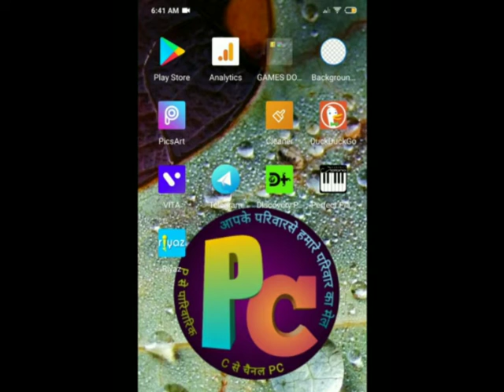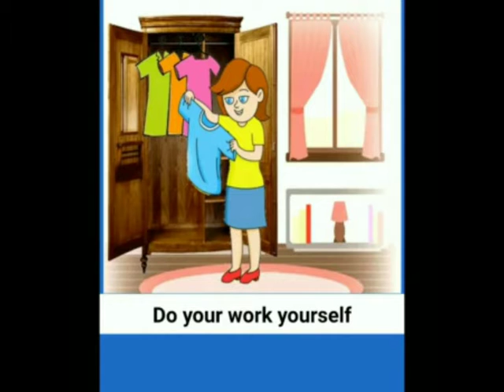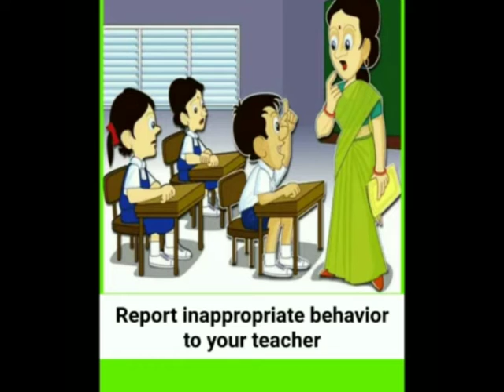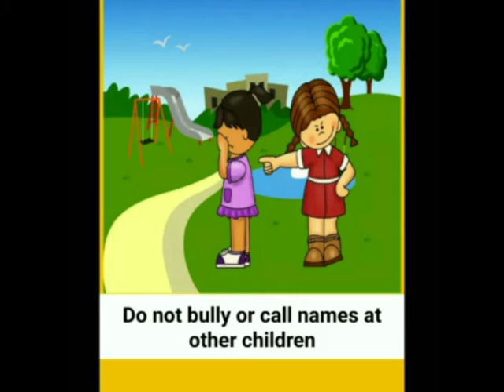Good Habits For Children | अच्छी आदतें | Part-2 English Kids App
About This Video: In part -1 we gave you information about the English Kids App, There are so many things to tell about utilities of this app that I thought It can not be covered in one video.
Small kids especially from KG standards need to know these habits but they can't read or understand English so fluently.
In today's Part-2 two we will concentrate on Good Habits, the difference is in the app you can see good habits in English that too in a foreign accent. In this video, I have recorded these sounds in the background in the Indian accent as well as in Hindi translation/explanation. Now parents can easily revise good habits in a couple of weeks by watching this video with kids. Such revision is necessary to get used to of this kind of behavioral activity.